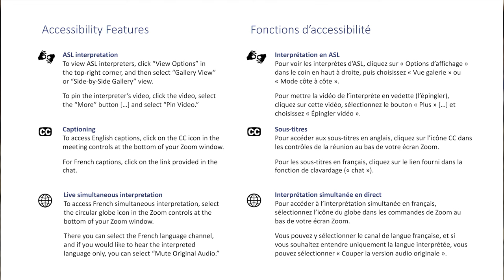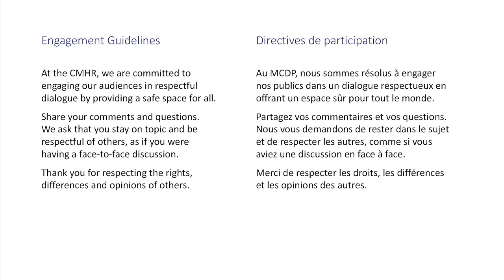Housing is a human right: New actions to solve Canada’s ongoing crisis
On November 29, 2023, the Canadian Museum for Human Rights (CMHR)hosted a virtual discussion with community leaders and activists who are breaking new ground to realize the legal right to housing across Canada. The conversation centred on how discrimination, insufficient supply, inadequate housing, affordability and homelessness intersect.

Emerging opportunities and new approaches were shared during the dialogue. These range from Housing Assessment Resource Tools aimed at changing the way governments at all levels identify and meet housing needs, to the first‐ever legal challenge based on the “NHS Act”.

This event is the fifth annual Simces & Rabkin Family Dialogue on Human Rights, organized by the CMHR, Zena Simces and Dr. Simon Rabkin, and Equitas.

Le logement est un droit de la personne : De nouvelles mesures pour résoudre la crise actuelle au Canada

Le 29 novembre 2023, le Musée canadien pour les droits de la personne (MCDP)a présenté une discussion virtuelle avec des leaders communautaires et des personnes militantes qui œuvrent à la réalisation du droit légal au logement dans tout le Canada. La conversation a porté sur la façon dont la discrimination, l’offre insuffisante, le logement inadéquat, l’abordabilité et le sans‐abrisme s’entrecroisent.

Au cours de ce dialogue, on a parlé de possibilités émergentes et de nouvelles approches. Celles‐ci comprennent des outils d’évaluation des ressources en matière de logement visant à modifier la manière dont les gouvernements à tous les niveaux déterminent les besoins en matière de logement et y répondent, ainsi que la toute première contestation juridique fondée sur la « Loi sur la SNL ».

Il s’agissait de la cinquième activité de dialogue annuelle de la famille Simces & Rabkin sur les droits de la personne, organisée par le MCDP, Zena Simces et Dr Simon Rabkin, et Equitas.